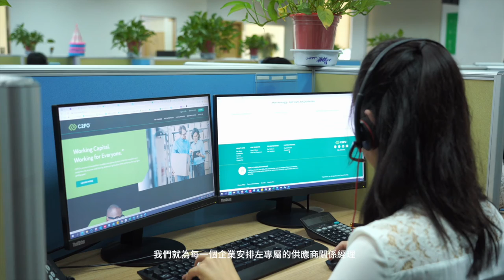歡迎來到C2FO（粵語版）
C2FO係全球第一個亦係最大的線上營運資金管理平臺，我地希望幫助世界上所有企業都能夠獲得發展所需嘅資金。